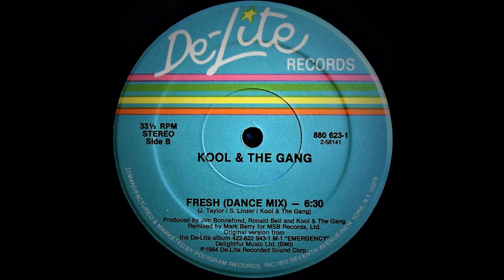Kool & The Gang - Fresh (Dance Remix)